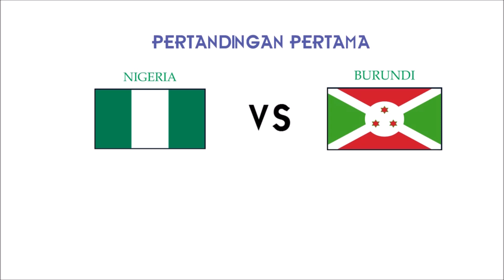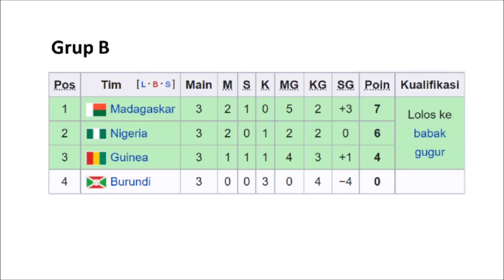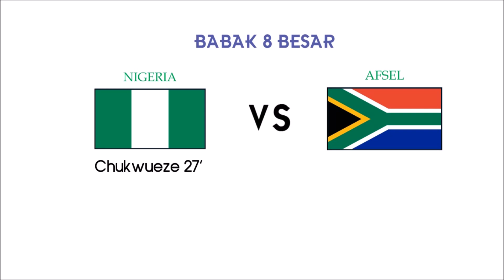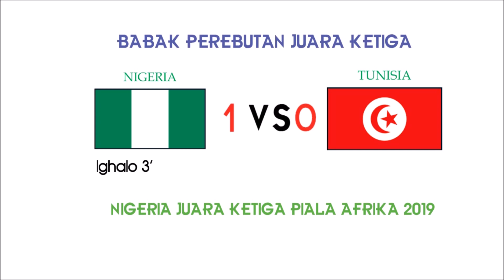PERJALANAN NIGERIA DI PIALA AFRIKA 2019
Halo semuanya. Pada video kali ini, kami akan membahas perjalanan nigeria di piala afrika 2019

Setelah gagal lolos ke piala afrika 2015 dan piala afrika 2017, nigeria pada akhirnya kembali lolos ke piala afrika 2019. Pada piala afrika
yang diselenggarakan di mesir itu, nigeria yang berhasil juara piala afrika 2013 kembali harus mendapatkan hasil seperti piala afrika 2010, piala afrika 2006, piala afrika 2004, dan piala afrika 2002 yaitu menjadi juara ketiga. Aljazair yang menghentikan nigeria di babak semifinal piala afrika 2019 pada akhirnya keluar sebagai juara.